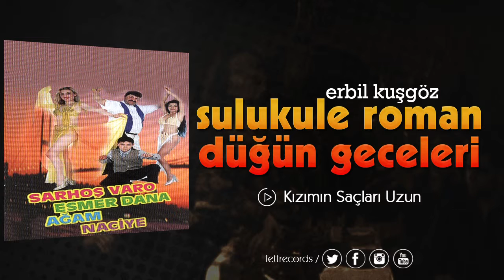Erbil Kuşgöz - Kızımın Saçları Uzun